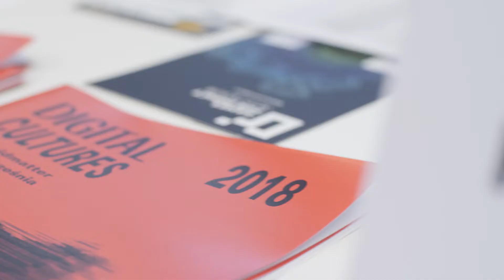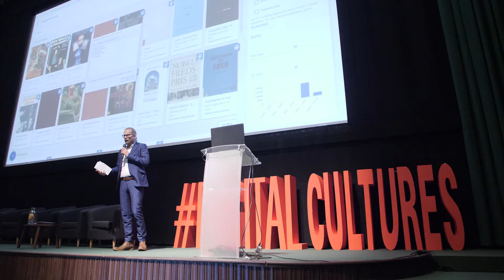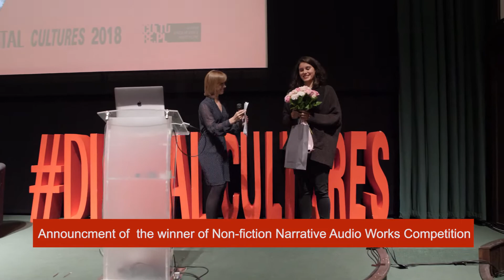DIGITAL CULTURES 2018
The 2nd annual Digital Cultures conference Hybrid Matter 24-25 September 2018 Iluzjon Cinema The Adam Mickiewicz Institute this year organised the second annual Digital Cultures conference. On 24-25 September 2018, the Iluzjon Cinema in Warsaw hosted 23 presentations and discussions, as well as meetings with international experts and artists. Before the conference, on 23 September, seven free workshops were held. Digital Cultures is a forum for presenting the most interesting Polish and international projects, as well as a fantastic place to make contacts with representatives of key institutions from Poland and abroad – from Poland’s neighbours, to the Eastern Partnership countries, Canada and the US. This is Poland’s first event so comprehensively dedicated to digital culture. The interdisciplinary programme encompasses a broad spectrum and the newest trends of this dynamically developing field: from computer games, podcasts and narrative museums, to interactive storytelling and digital archives. The first edition of the conference and its accompanying programme, organised by the Mickiewicz Institute in 2017, enjoyed great interest, drawing in more than 1,100 participants. After the first edition of the conference, whose mission was to show the broad range of developments related to digital culture and the most interesting Polish projects and artists working in this area, the second edition deepened the discussion about the most dynamically developing and changing parts of the field. The programme of this year’s edition was focused around the thematic blocks of digital archives, audio, computer games and interactive storytelling. There were plenty of critical reflection dedicated to the challenges that the development of artificial intelligence and the algorithmisation of culture bring with them. The main theme of the conference were digital hybrids, meaning artistic practices that are taking place at the intersection of several fields, often seemingly distant from each other. An outstanding group of experts has been invited to this year’s conference, from the US, Canada, Israel and Europe, including Central and Eastern Europe: Bulgaria, the Czech Republic, Georgia and Slovenia. They included the directors of leading festivals, museum directors, representatives of key technology-related institutions, artists and game creators, among others: Kristoffer Gansing (director of the Transmediale festival) and Ann Marie Lipinski (Harvard Nieman Journalism Lab), the composer and creator of interactive projects Philippe Lambert; Marie Foulston (curator of games at the Victoria and Albert Museum in London); the radio producer Eleanor McDowall (Radio Atlas) and the creator of concept art for games Viktor Antonov. In total, more than 30 international guests took part in Digital Cultures. The initiator and organiser of the conference is the Adam Mickiewicz Institute, operating under the Culture.pl brand.